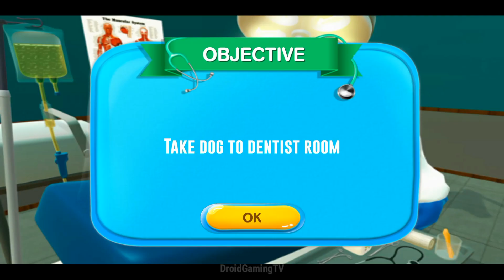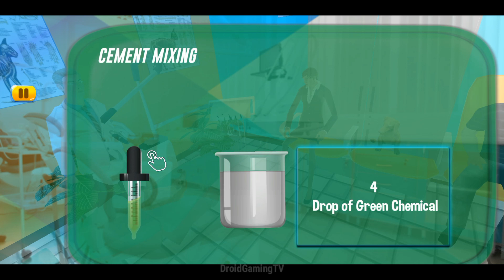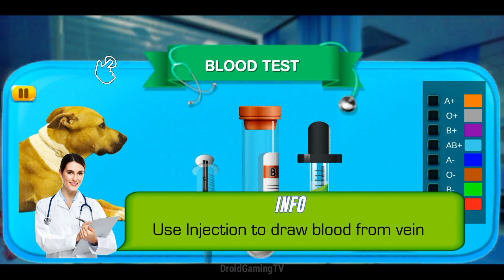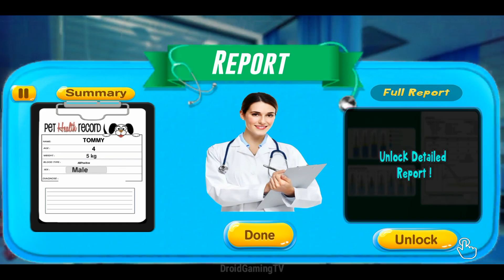Pet Hospital Vet Clinic - Animals Pet Doctor Game || Gameplay For Kids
Become Best Animal Doctor at Pet Hospital Vet Clinic in 1st 3D Pet Doctor Games.

How To Play pet doctor animal hospital games for girls:
- Take injured animal to pet clinic care hospital in vet clinic games
- Pet clinic vet doctor will do first aid checkup like in animal vet games
- Choose from variety of medical test diagnosis to perform in free pet hospital game
- Give animal hospital care game treatment like wound cleaning and dentist treatment
- Do puppy doctor & kitty doctor activities in fun animal doctor games